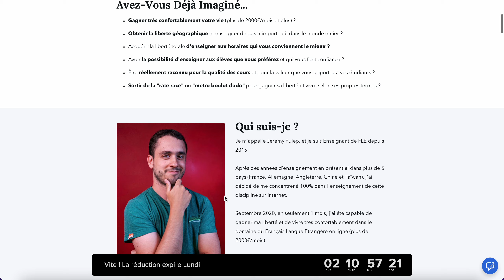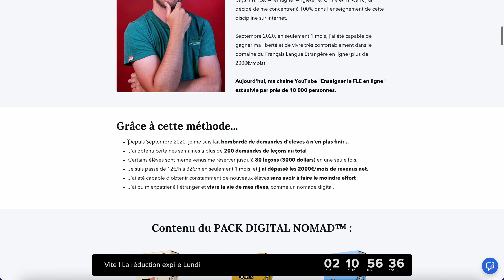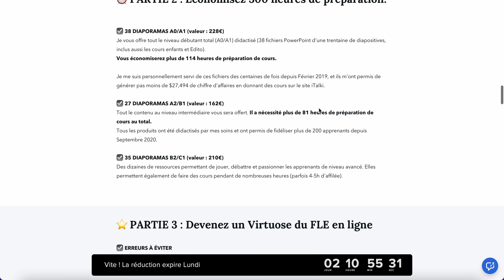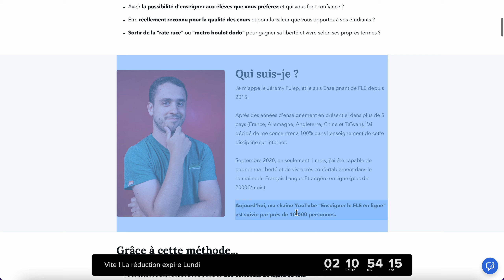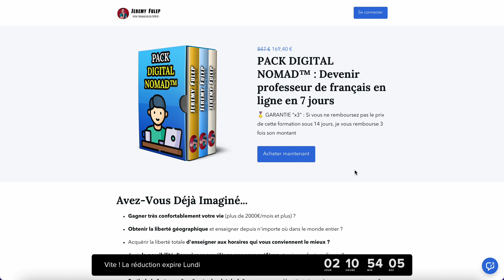🎁 Ton Cadeau (Valable 48H)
🎁 PACK DIGITAL NOMAD™ (-80%) : Devenir professeur de FLE en ligne en 7 jours

SUJETS ASSOCIES

Après des années d'enseignement en présentiel dans plus de 5 pays (France, Allemagne, Angleterre, Chine et Taïwan), j'ai décidé de me concentrer à 100% dans l'enseignement de cette discipline sur internet. Sur cette chaine vous trouverez énormément de contenu sur le FLE (Ressources, Tutoriels, analyses, podcasts, des LIVES avec invités, des interviews…Mon but est de vous aider à vivre de votre passion tout en gagnant bien votre vie en tant que prof de FLE.